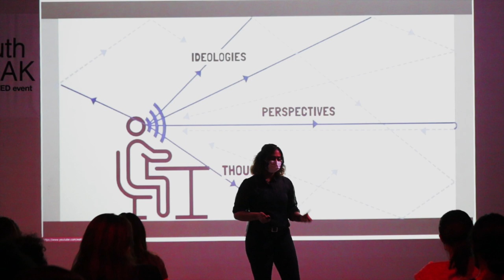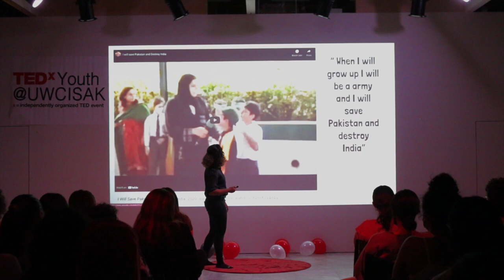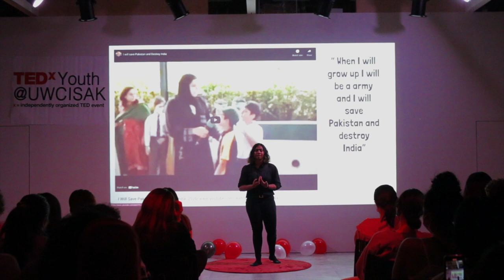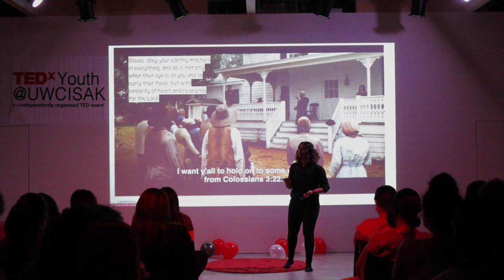Bursting the Echo Chamber: The Power of Perspective | Aditi Thayyur | TEDxYouth@UWCISAK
We are all trapped in Echo chambers… but did we know that? What is an echo chamber and why do we need to burst through?  Hello ! I’m Aditi, G12 and my passport says Indian but I grew up in the UAE. Public Speaking pushes me out of my comfort zone and TEDx gives me the opportunity to explore this unfamiliar zone. This talk was given at a TEDx event using the TED conference format but independently organized by a local community.